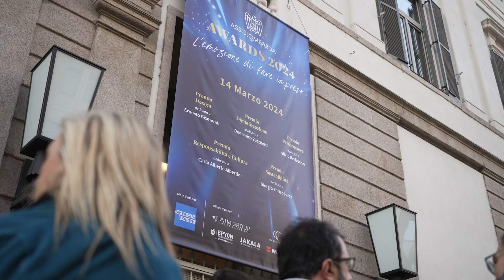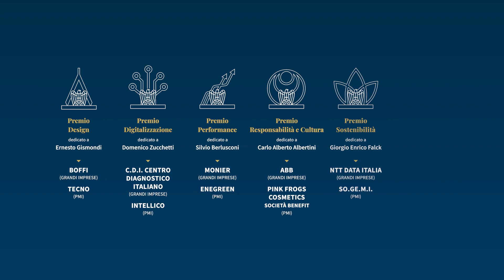Assolombarda Awards 2024 - Le parole del Presidente Alessandro Spada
AssolomabrdaAwards2024: l’emozione di fare impresa.
Rivivi i momenti più belli della seconda edizione dei premi di Assolombarda attraverso le parole del Presidente Alessandro Spada: “Gli Assolombarda Awards sono l’occasione per celebrare le aziende e i progetti che renderanno sempre più forte, non solo la nostra Associazione, ma il territorio e il Paese”

Main Partner: American Express
Silver Partner: AIM Group International, Epyon, Jakala, QC Terme spas and resorts, Würth Italia
Forbes Italia

PREMIO “SOSTENIBILITÀ” | dedicato a Giorgio Enrico Falck
Per le “Grandi imprese”: NTT DATA Italia
Per le “PMI”: SogeMi - Foody
"PREMIO DIGITALIZZAZIONE" | dedicato a Domenico Zucchetti - Cristina Zucchetti Zucchetti - il software che crea successo
Per le “Grandi imprese”: Centro Diagnostico Italiano
Per le “PMI”: Intellico Srl
PREMIO “PERFORMANCE” | dedicato a Silvio Berlusconi
Per le “Grandi imprese”: MONIER - BMI Italia
Per le “PMI”: Enegreen spa
PREMIO “DESIGN” | dedicato a Ernesto Gismondi - Artemide Carlotta de Bevilacqua
Per le “Grandi imprese”: Boffi
Per le “PMI”: Tecno Spa
PREMIO "RESPONSABILITÀ E CULTURA” | dedicato a Carlo Alberto Albertini
Per le “Grandi imprese”: ABB
Per le “PMI”: Pink Frogs Cosmetics
PREMIO SPECIALE ADVISORY BOARD ASSOLOMBARDA PER IL SOCIALE: Vector SpA - Società Benefit

Anniversari Associativi:
- 75 anni: Nastrificio De Bernardi, Piaggio, Microtecnica Divisione Magnaghi Brugherio Collins Aerospace, Manucor S.p.A

- 50 anni: Ali Group, Boettcher Italiana, Bolton Manitoba, Bulloneria Villa, CARCANO EGIDIO & C. S.R.L., CitterioGiulio, Comi Condor, Colombo R, Decsa, Fiscatech, GMV Martini SpA, GRAFIKONTROL SPA, Intrapak S.p.A., ISS A/S, Landgraf Srl, Marcegaglia, O Luce, Pamar Srl, S.A.L.P.P. Lavorazione Polietilene di Stefano e Walter Redaelli, Vergaengineering SpA.